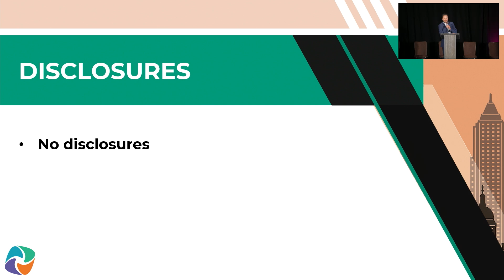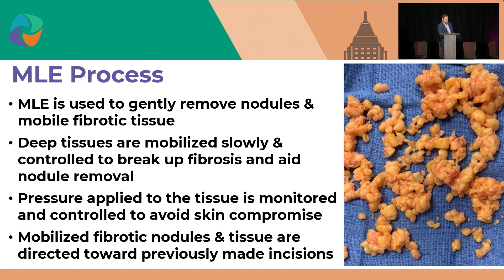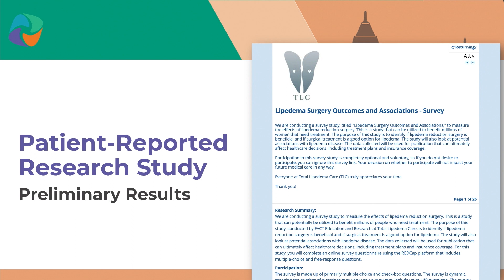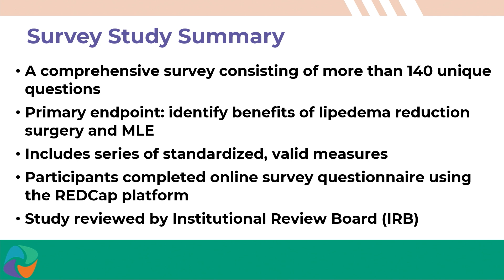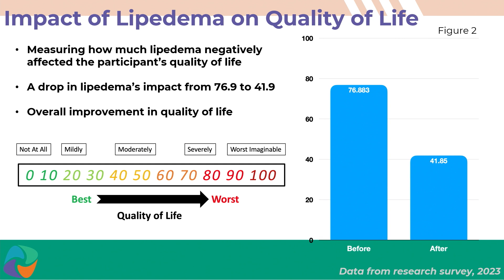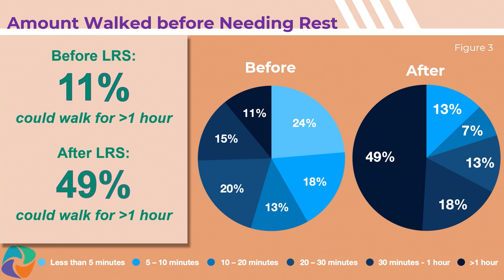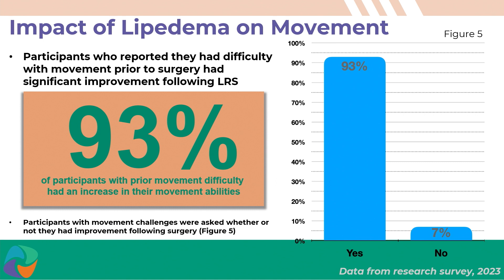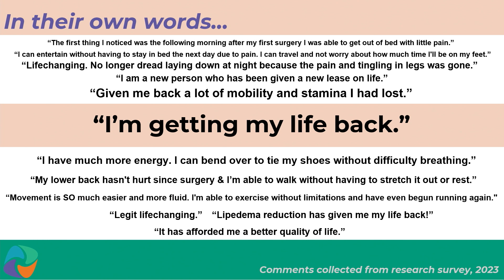Manual Lipedema Extraction, The Most Advanced Surgical Treatment Patient Reported Surgical Outco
During our session, we will highlight the Manual Lipedema Extraction process and will share the preliminary findings of an extensive lipedema research study that investigates the outcomes of lipedema reduction surgery as well as the associations related to the condition. Presentation by Dr. Jaime Schwartz and Noah Danesh